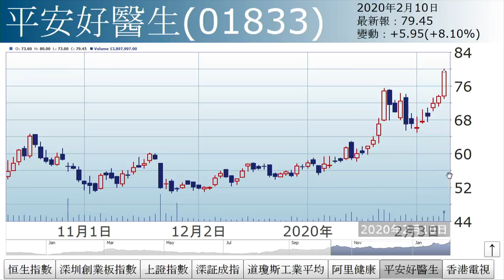李國慶︰第二潛伏期（2020年2月10日）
【香港經濟日報】《投資理財》主編李國慶表示，港股呈上落格局，待疫情出現拐點。內地暴力救市撑A股，對港股帶來一定支持。……（更多內容：